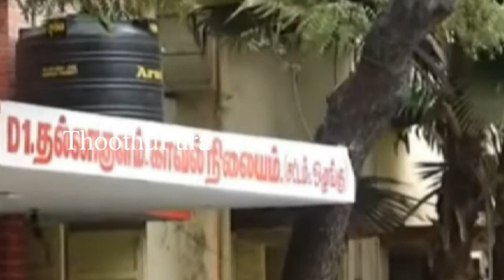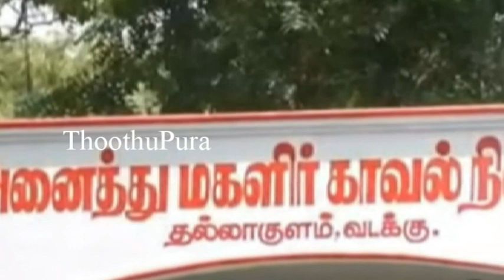மதுரையைச் சேர்ந்த பெண் தரகர் ஜெயலட்சுமி செய்த காரியத்தை பாருங்க | Thoothupura